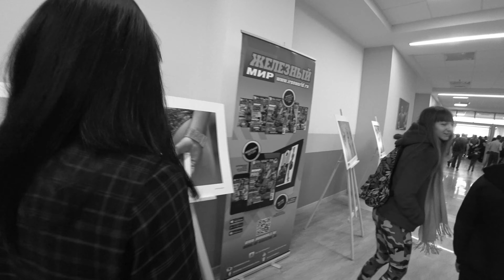Самсон-42. Вне соревнований.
Обзорное видео.